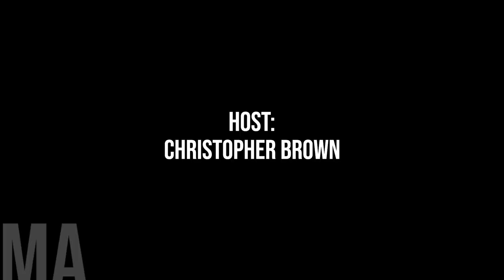"Fairly Underwhelming," UMNB on the Provincial Budget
Welcome to Municipal Affairs, I am Your Host Christopher Brown.

On March 19th, 2024, Premier Blaine Higgs and the Governing Progressive Conservative Party tabled New Brunswick’s 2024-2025 Provincial Budget.

Now according to the province - this budget, “is the result of years of responsible fiscal management and a commitment to providing services that support a growing population.”

The Finance and Treasury Board Minister, Ernie L. Steeves, tabled a $1.2-billion capital budget, an increase of nearly $200 million over the multi-year plan tabled last year.

We caught up with Andrew Black, the President of the Union of the Municipalities of New Brunswick, for his reaction to the provincial budget.

As a prominent advocate for municipal interests, President Black's perspective promises to shed light on the implications of this provincial budget, leading up to the next Provincial Election scheduled for October.